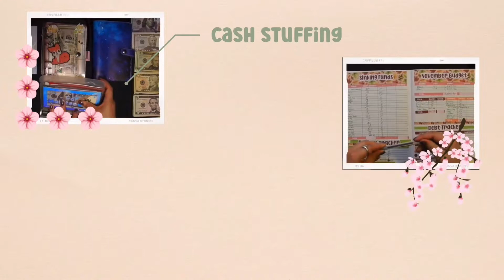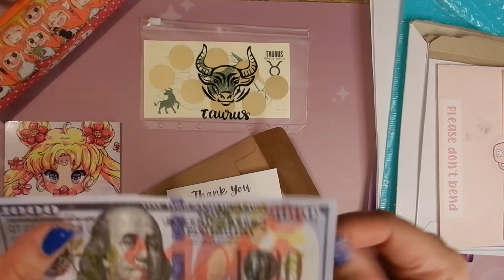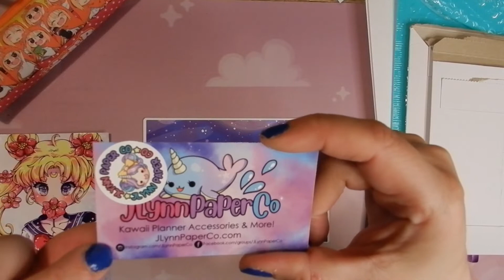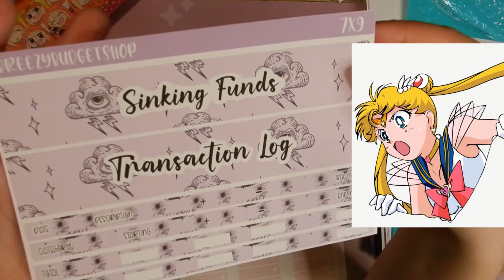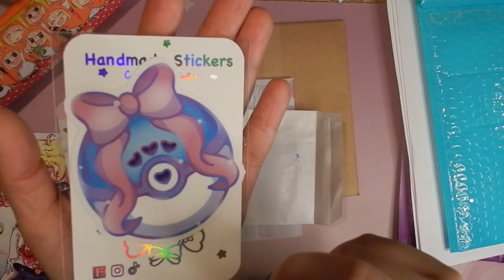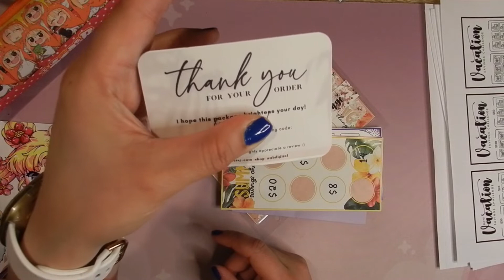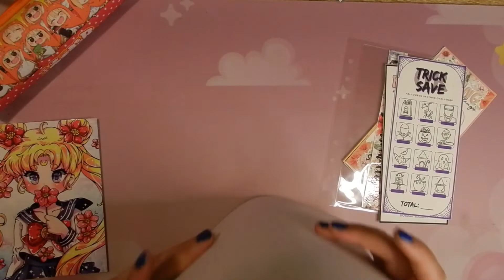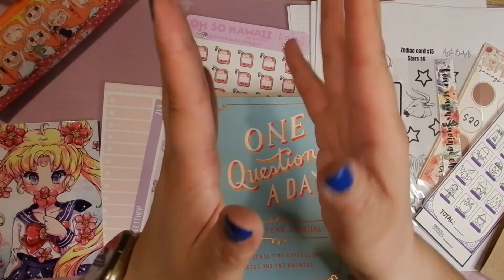HUGE HAPPY MAIL HAUL | 1 Year Anniversary | Birthday Month 🎂✨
Hello friends!! Today we have a huge happy mail haul that I have been collecting for a month or two. I love supporting small businesses and I LOVE planner stickers! It is also my 1 year anniversary in youtube!! YEY so exciting.

Let's be pen pals:
Ren Kat